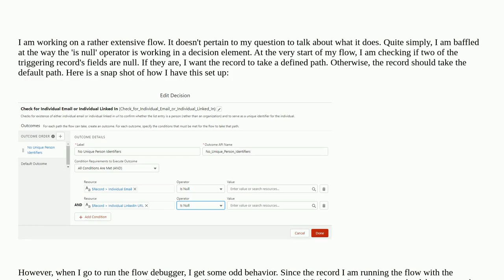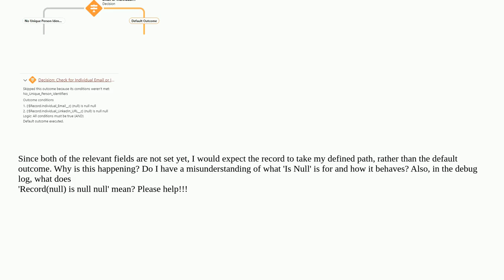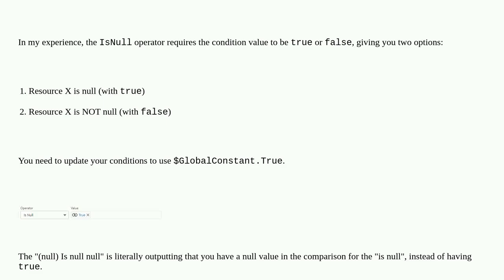Odd behavior in salesforce flow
A special thanks goes out to the community

  visual-workflow